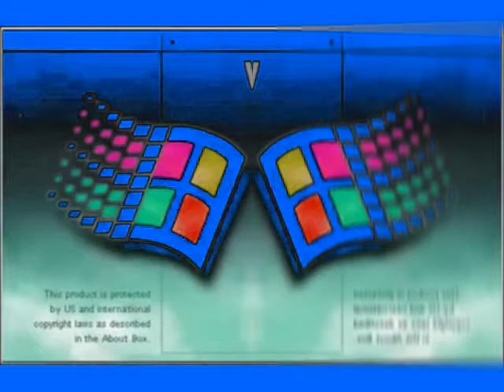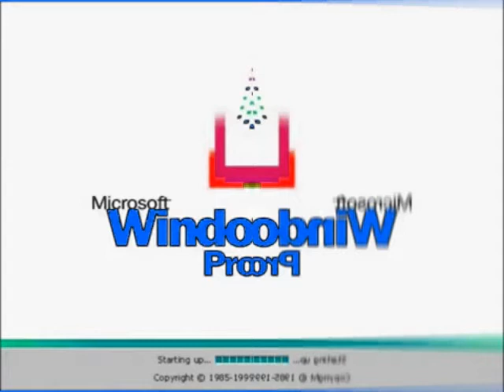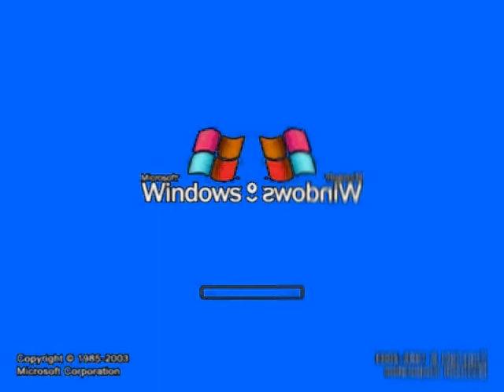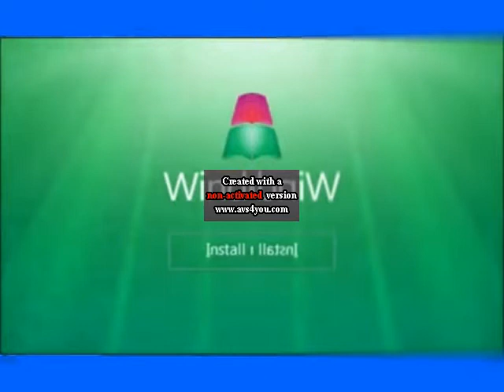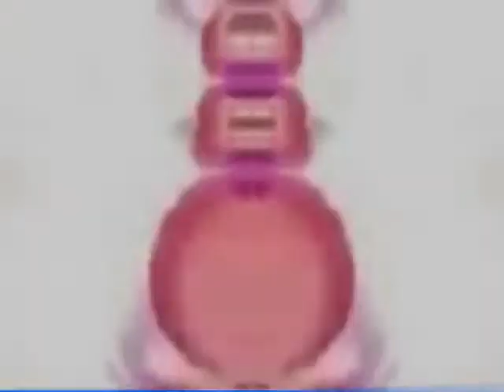6 Videos Part 1 in Orange Juice and Low Voice